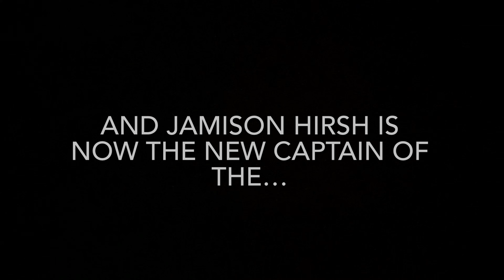THE FUTURE OF THE ROID ROLLERS | NWL Wiffle Ball Season 1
In this video, Roid Rollers player Jamison Hirsh makes many announcements regarding some news in the league, and more importantly, the future of the Roid Rollers organization.